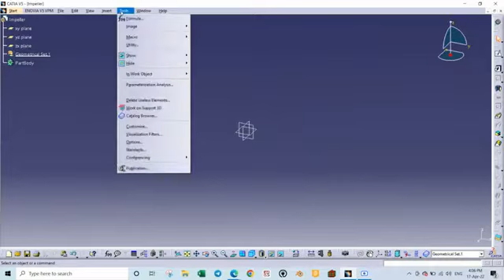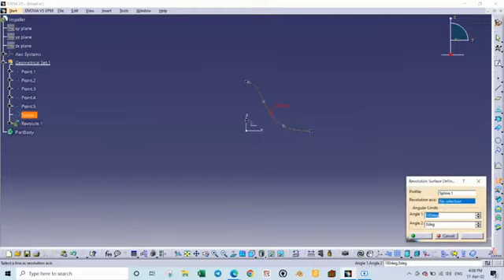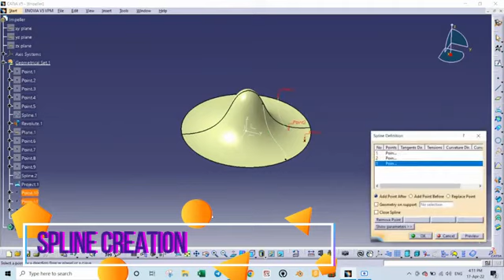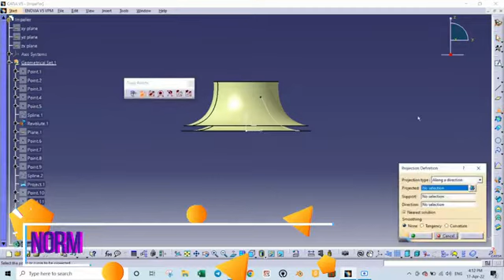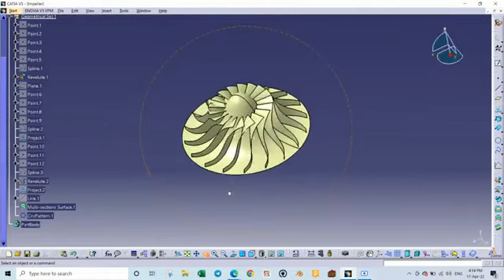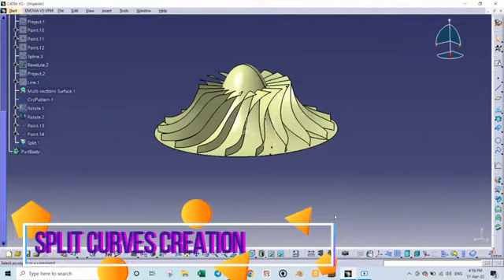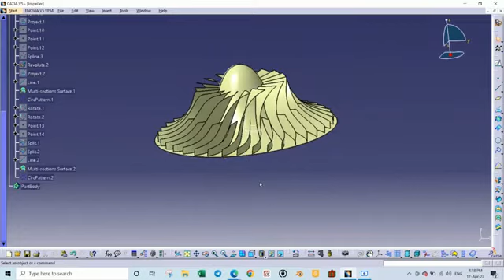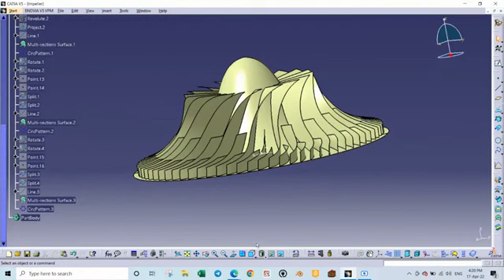CATIA V5 Tutorial | Impeller Design | Step-by-step walkthrough | Easy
Design an impeller in CATIA by following my step-by-step walkthrough tutorial aimed for beginner level users. The workflow is simplified but at the same time I tried to use the most efficient functions and commands available in CATIA V5.

I have also uploaded a tutorial video using Solidworks (link at the start of this video).